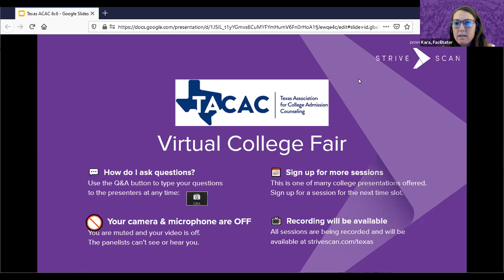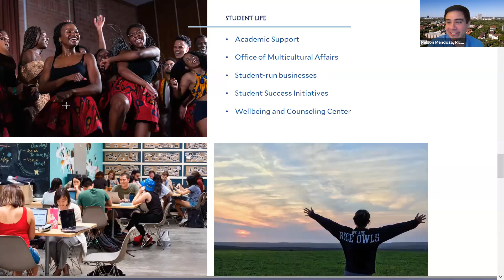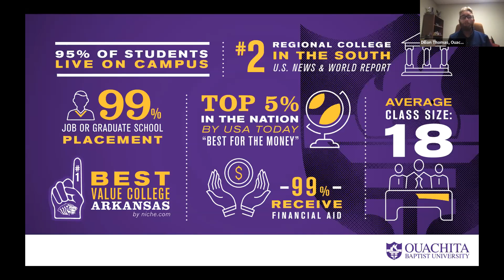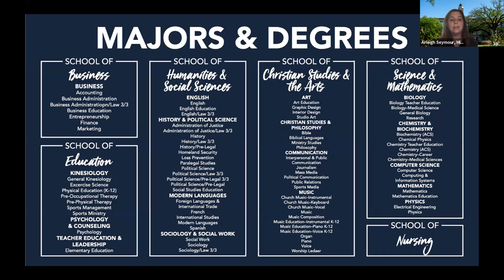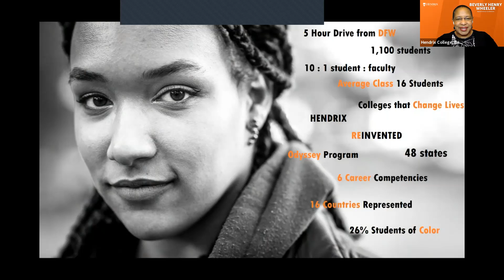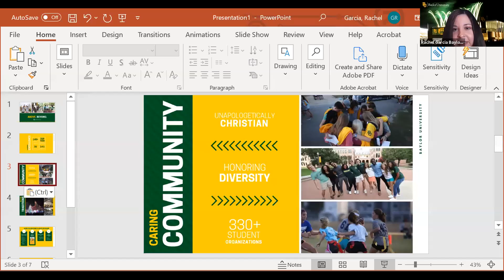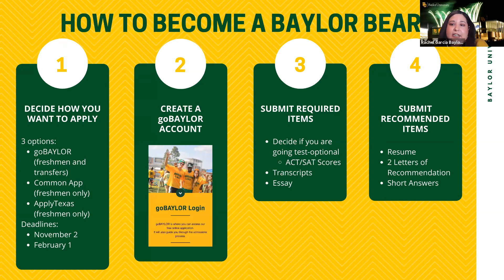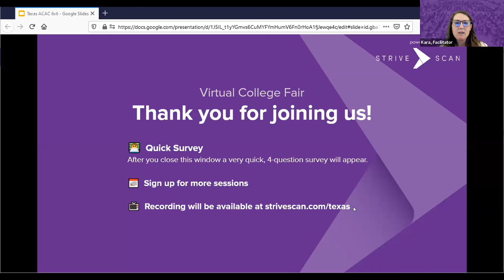Session A10 - TACAC Virtual College Fair - March 9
The following institutions will be presenting during this session:

Rice University
Ouachita Baptist University
Mississippi College
Hendrix College
Elon University
Baylor University